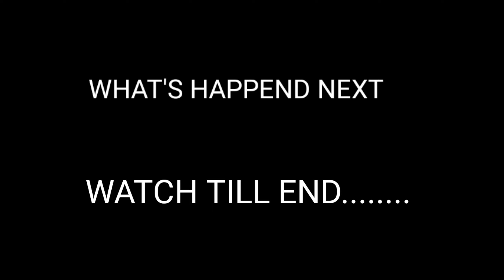PED MA CHINWA DIYA 😂😂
GUYS THANKS FOR YOUR FULL SUPPORT. ☺☺☺☺

FOR MORE VIDEOS LIKE THIS ONE CLICK ON THE VIDEO LINKS GIVEN BELOW👇👇👇👇.